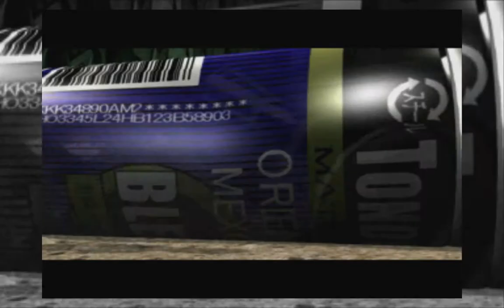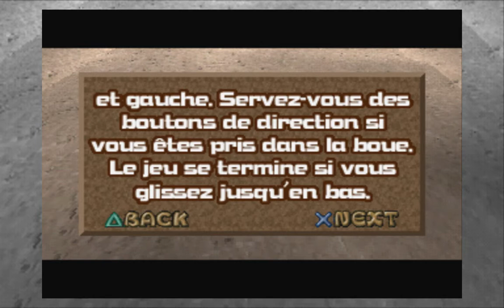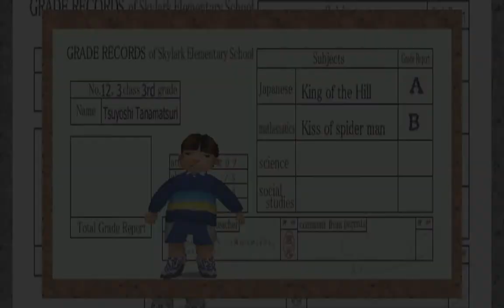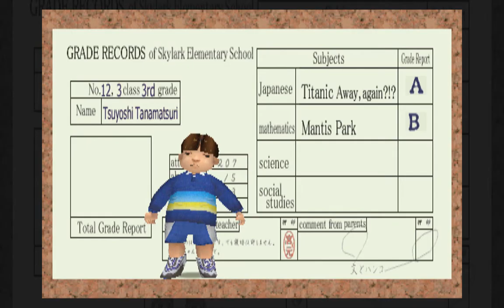Let's Play Incredible Crisis #03 Celui qui est sous le dino a Mario...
Aujourd'hui, c'est Tsuyoshi la star ! Pas longtemps, mais quand même xD
Malheureusement pour lui, il n'a que 4 mini jeu pour lui, mais du coup, j'ai moins le temps de fail comme ça... xD